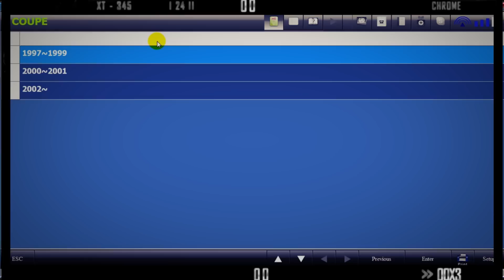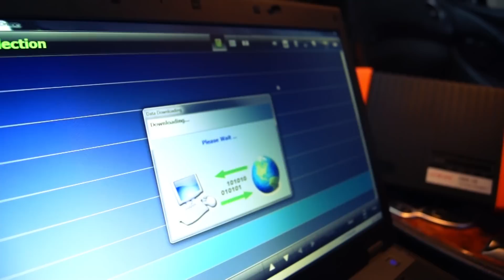Nuevo Scanner DOL Diagnostic OnLine (Versión Español)